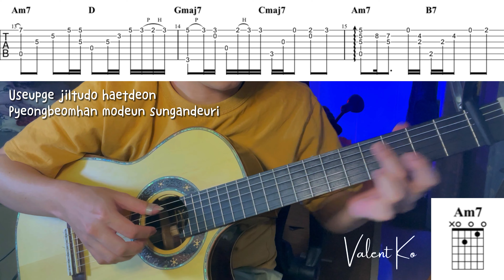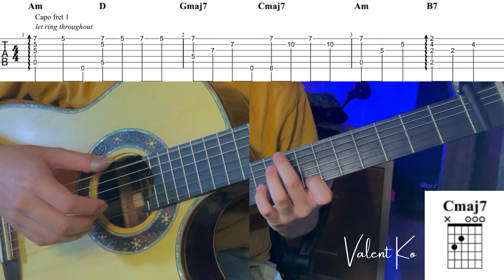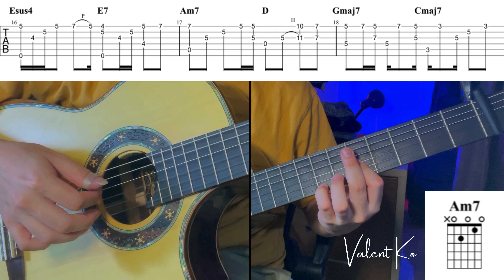I Will Go To You Like The First Snow (Ailee) - Fingerstyle Guitar Tutorial + Tabs + Chords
Hi everyone

Valent arranged and played “I Will Go To You Like The First Snow” from Ailee

Guitar : Ivan Guitar Studio (IGS)
If you want buy this guitar, you can DM on Instagram @Ivanguitarstudio and

GET FREE UPGRADE with using my
- Free Upgrade Double Backside worth IDR 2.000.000  (Premium Series Order)
- Free Upgrade Plain Maple Backside worth IDR 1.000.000 (Estudio Series Order)

Capo :
G7th Performance 3

Recording tools :
Audio Interface: Midiplus Studio 2 Pro
Microphone : Behringer C2

Pickup System :
1. Rusi Preamp (IGS Steel String)
2. L.R. Baggs Classical (IGS Nylon String)

Support dari kalian adalah semangatku untuk terus berkarya 🙏

Timecodes
0:00 - Preview
1:21 - Slower
3:40 - Closing Speech

Your support is my passion to keep working 🙏